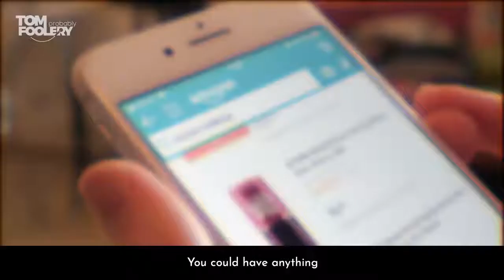The Great Realisation 2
Leading In A Crisis
video 2